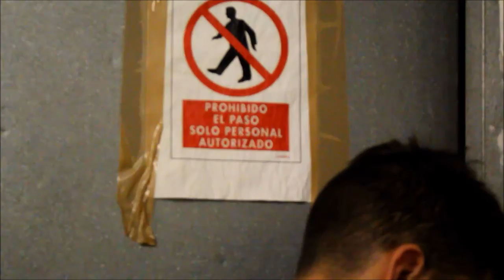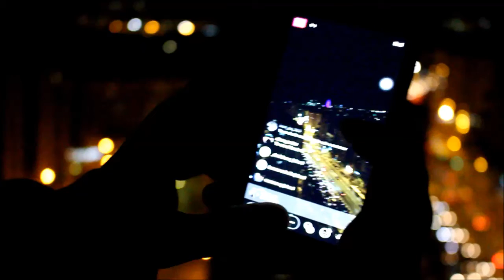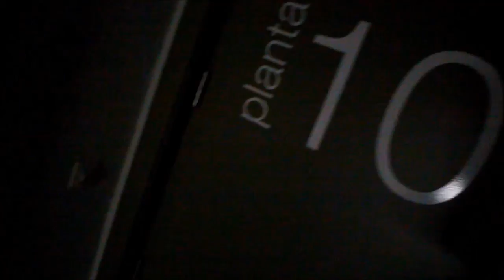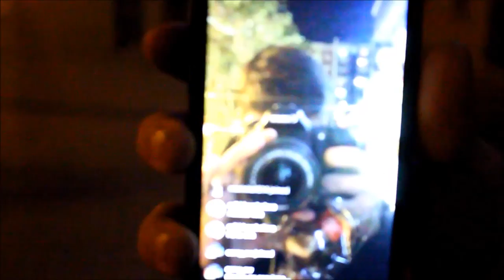VLOG #02 - Entrenamiento en época de estudios...